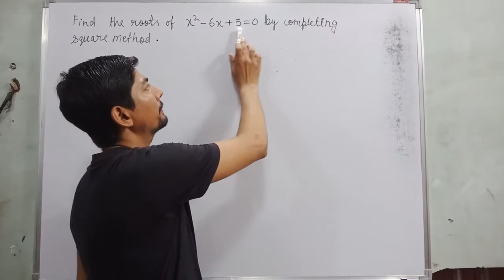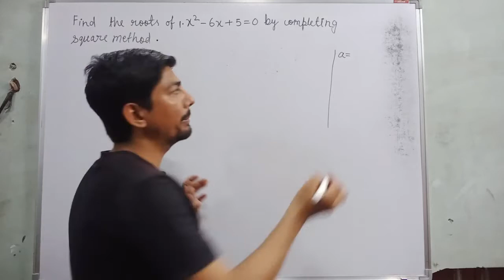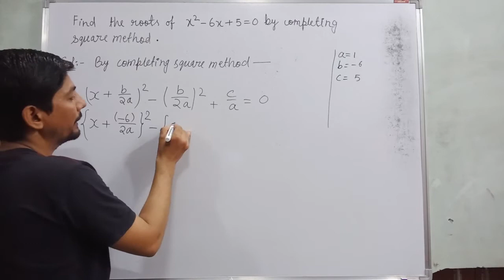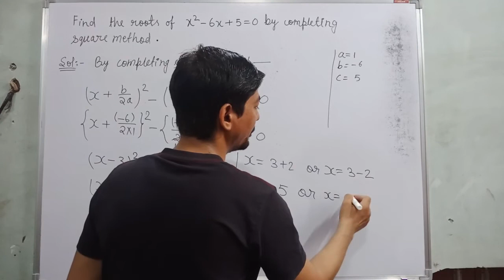how to solve x^2-6x+5=0 | x2-6x+5=0 | x2+6x+5=0 solve by formula method | factorize x2-6x+5=0 |rvedu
how to solve x^2-6x+5=0 | x2-6x+5=0 | x2+6x+5=0 solve by formula method | factorie x2-6x+5=0 | rvedu
Hi everyone
in this video, I tell you about  "  find the root of x^2-6x+5=0 by completing the square method "?